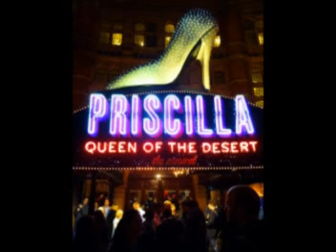Priscilla Queen of The Desert The Musical (London)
Gracias a Moises Rodriguez por Traerme este CD en su Viaje a Londres, Es el Numero 902 de Mi colección de Musicales.

Basado en la película The Adventures of Priscilla, Queen of the Desert
Libreto: STEPHAN ELLIOTT y ALLAN SCOTT.
Explica la historia de Tick, Bernadette y Adam, un glamuroso trío de Sydney que viaja atravesando el desierto australiano en un autobús-caravana bautizado como Priscilla, para realizar un espectáculo drag en un remoto hotel en el desierto de Alice Springs. Durante el viaje se encontrarán con diversos tipos de personas, unas les aceptan, otras les rechazan, pero las vicisitudes del trayecto harán que su amistad se vaya consolidando.